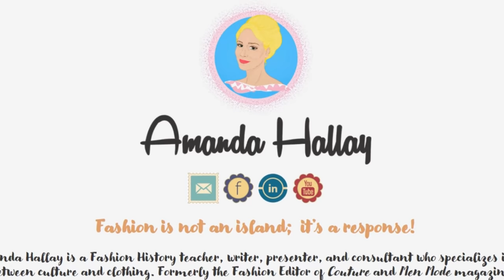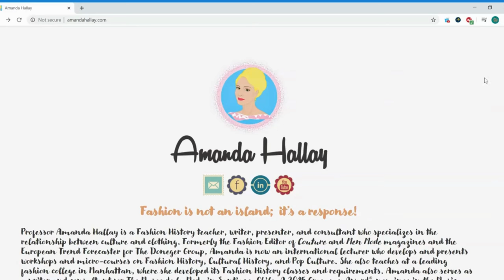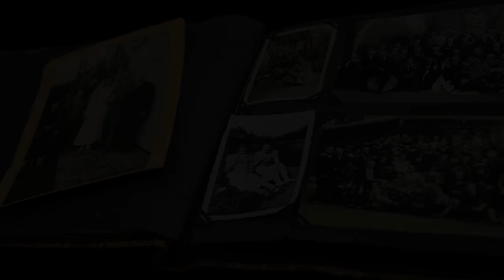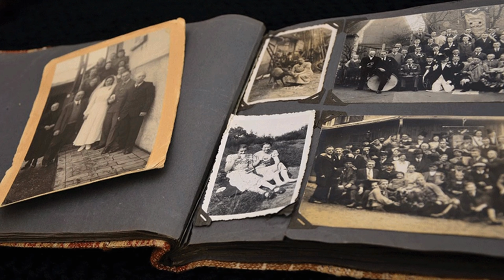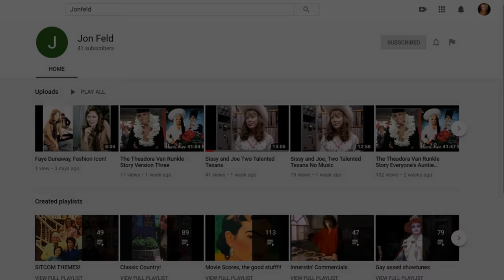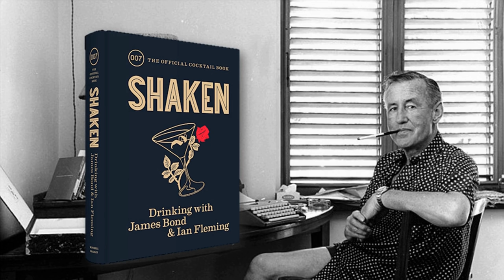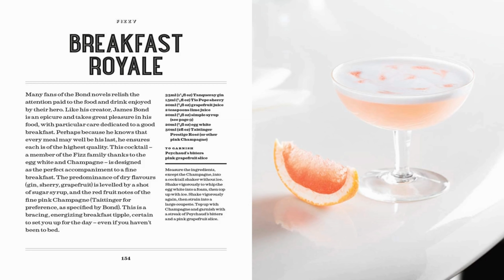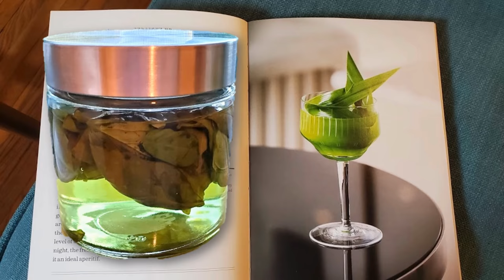WHAT WERE INTO: June 2020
SEE LINKS BELOW TO COMMENT OR CHAT
The monthly 'video magazine' of all that is delighting, intriguing, and inspiring Amanda each month. Here are the links discussed in the episode.
Mr. Leanna's Painted Buildings
'Shaken: Drinking With James Bond and Ian Fleming'